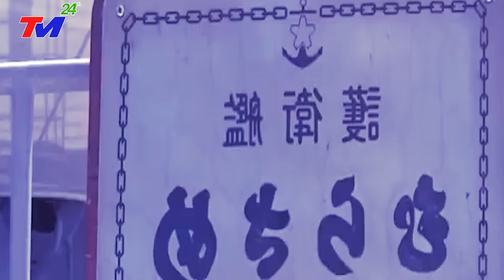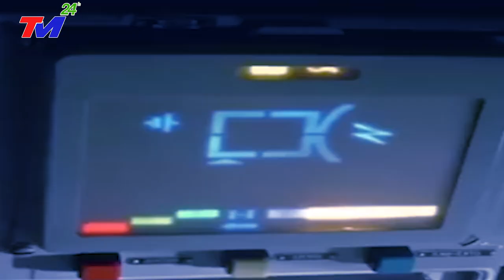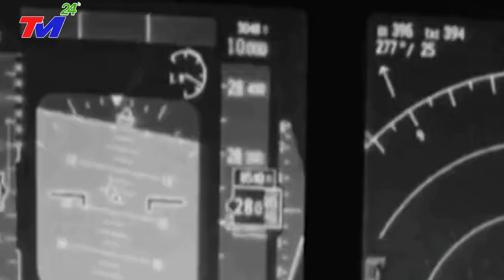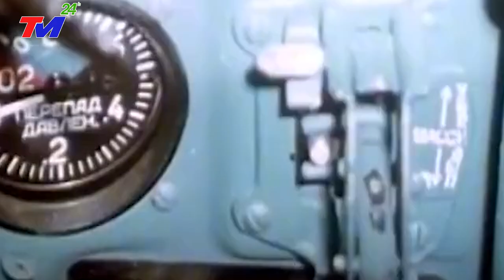Bất Ngờ Hôm Nay Nga Tuyên Bố VIỆN TRỢ KHÔNG HOÀN LẠI CHO VN~BIẾN QUÂN CẢNG CAM RANH THÀNH PHÁO ĐÀI